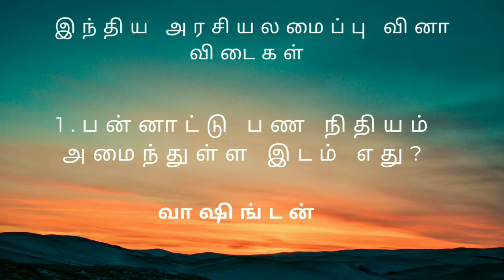இந்திய அரசியலமைப்பு வினா விடைகள்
இந்திய அரசியலமைப்பு வினா விடைகள்.. for more questions and answers see full videos. .